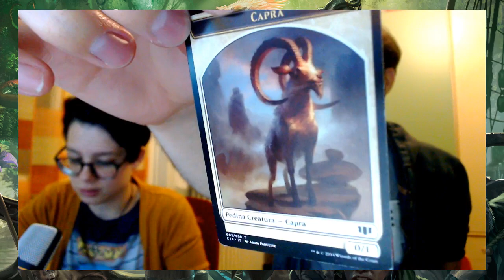Tritoni vs Goblin! Presentazione dei mazzi e un po' di lore!